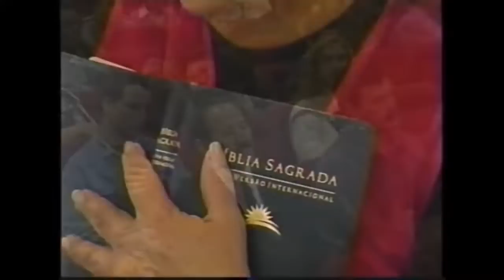Pr Geziel Gomes - A Excelência da Bíblia Sagrada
Esta é mais uma ministração do Pr. Geziel Gomes, que marcou a vida de milhares de pessoas.